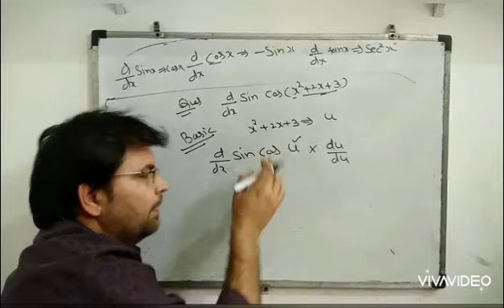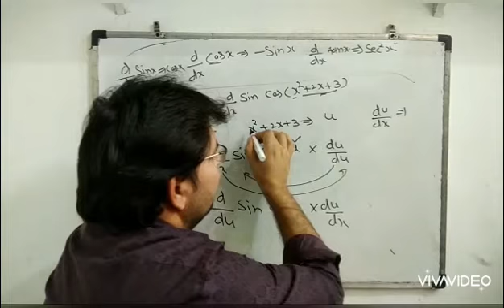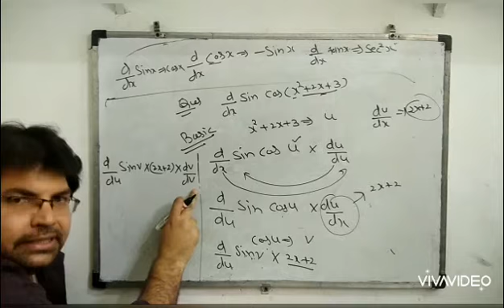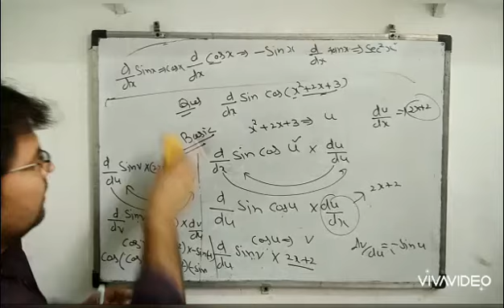Maths|| Part 7